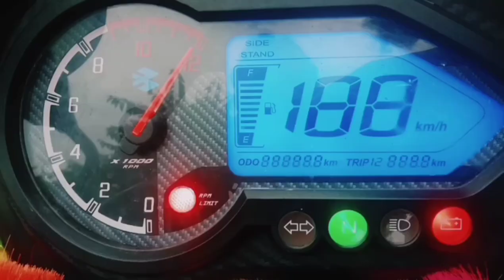my pulsar 150 Twin disc bs4